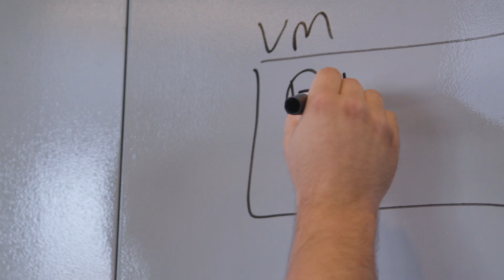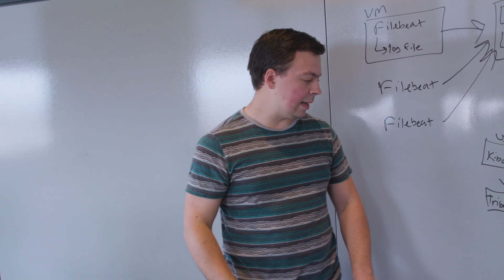Designing Microservices | Squarespace Hack Week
At Squarespace, you decide what you want to get out of Hack Week.  For this group of Engineers, that meant building out a set of tools to improve the engineering experience for their team.